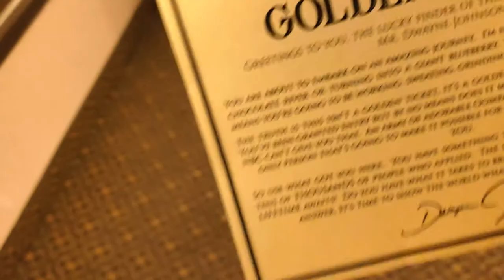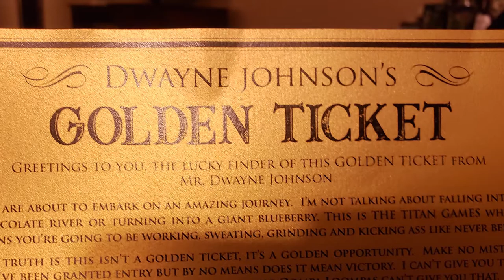Titans Golden Ticket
When you're so excited you get back to your acting roots. On the way to the chocolate factory. THE Rock